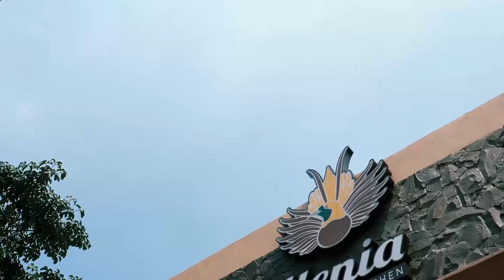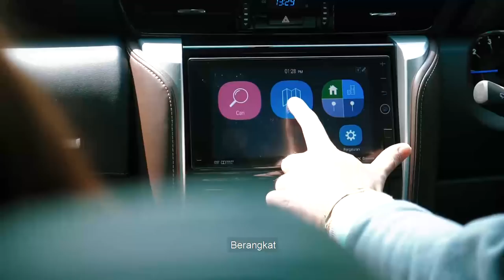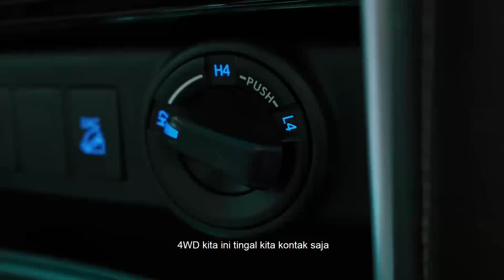Alenia's Journey with Toyota Fortuner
Bersama TOYOTA FORTUNER, Ari Sihasale dan Nia Zulkarnaen Sihasale telah menyelesaikan project Alenia's Journey - Uncover Papua 2 di tahun 2016 lalu.

Sekarang, Ari & Nia sedang mempersiapkan project ALENIA'S JOURNEY selanjutnya dan kembali melakukan survey lokasi bersama Toyota  Fortuner.

Setelah menemani perjalanan mereka selama ini, apa kata Ari & Nia tentang ketangguhan FORTUNER?

Tonton selengkapnya di video ini, Friends!